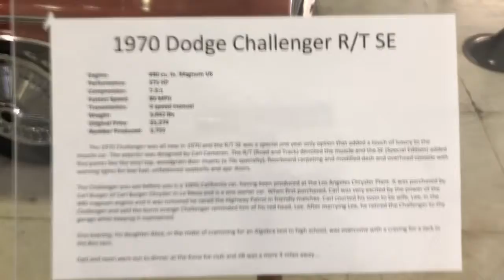1970 DODGE CHALLENGER RT S/E